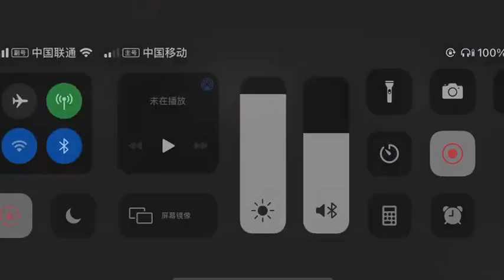了 L - 刘柏辛 LEXIE LIU @ Cartier Party